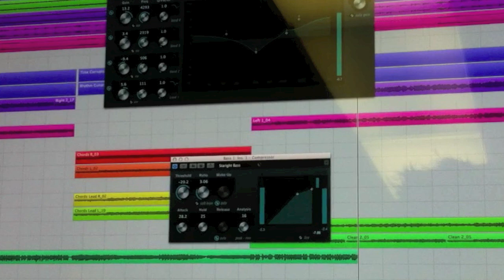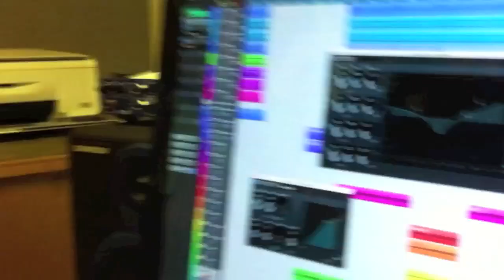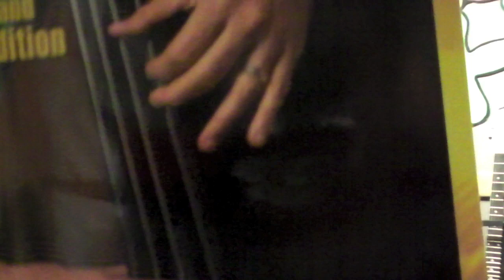Time Corrupts - Studio update. Birdhouse on Lockdown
Ups and downs of recording our new single, Time Corrupts